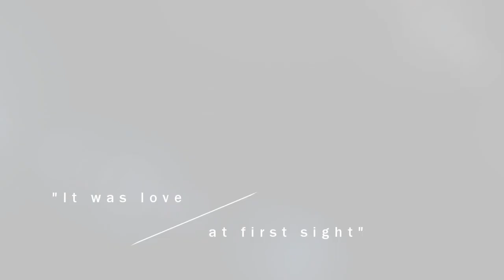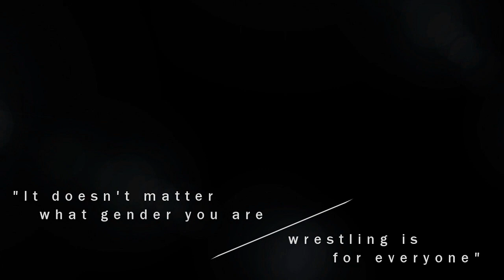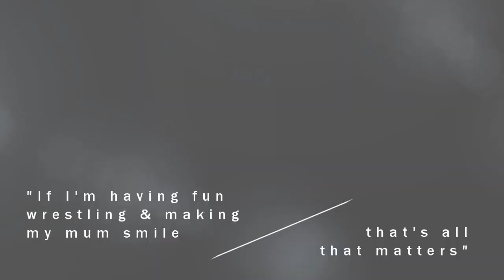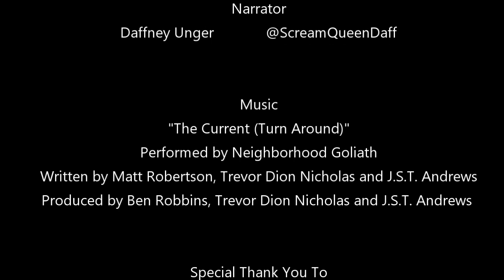EMPOWERED - The Candy Floss Story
is a documentary short that focuses on up and coming female professional wrestler Candy Floss.

Hear her story of inspiration and empowerment.

Thank you to WWE,, Progress Wrestling, Pro Wrestling EVE
Music supplied by - Neighborhood Goliath.

All footage used was filmed by J25 Productions, if stated otherwise